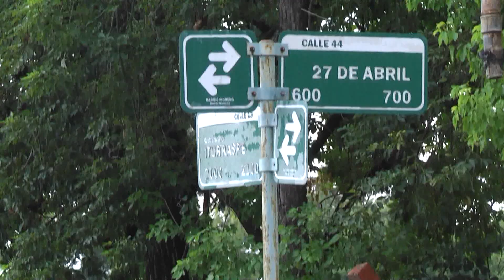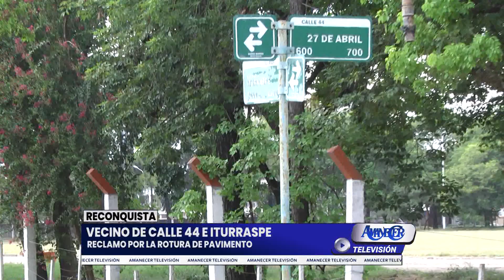VECINO DE CALLE 44 E ITURRASPE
RECLAMO POR LA ROTURA DE PAVIEMENTO